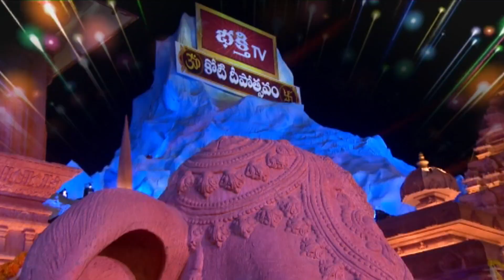కోటి దీపోత్సవం రెండవ రోజు కార్యక్రమాలు | Koti Deepotsavam 2022 | Day 1 | PROMO | Bhakthi TV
Watch : కోటి దీపోత్సవం రెండవ రోజు కార్యక్రమాలు | Koti Deepotsavam 2022 | Day 1 | PROMO | Bhakthi TV

1. ఈ శివుడి పాట మీ ఇంటికి సిరిసంపదలను తెస్తుంది
2. Lord Shiva Most Popular Song
3. Samba Sada Shiva Song
4. Kalabhairava Ashtakam (కాలభైరవ అష్టకం)
6. కార్తిక మాసంలో తప్పక వినాల్సిన పాట

【♟】 KOTI DEEPOTSAVAM ALL VIDEOS :
1. Speeches at Koti Deepotsavam
2. Specials at Koti Deepotsavam | Bhakthi TV
3. Pravachanalu at Koti Deepotsavam